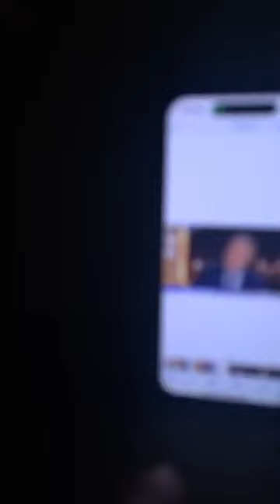🔴👉Réforme Sécurité sociale Vous allez être choqué